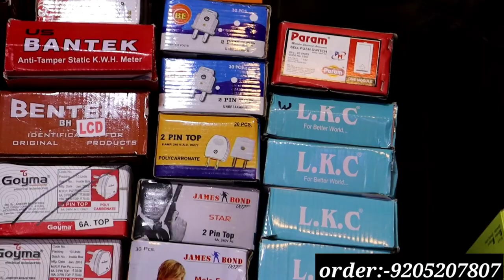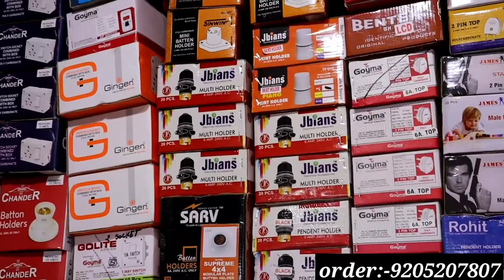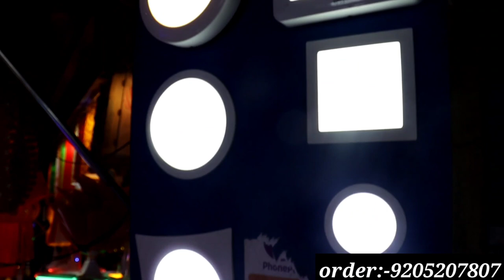Electric Board, Switch, Soket, Holder, Tester, Condenser | Electrical Accessories Wholesale Market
Shop Name :- Balaji Electricals
Address- Shop No- 507, Opp. 1582, Bhagirath Palace, Delhi- 110006
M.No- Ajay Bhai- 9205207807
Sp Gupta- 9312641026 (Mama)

Warning

This video is designed only for the purpose of education and to give market information, Ankit Business Vlogs Channel is not doing any Paid Promotion in any way, Customers will not only be responsible for any disadvantages and understanding of any goods before buying any goods, but you will also be responsible for any kind of profit loss, Ankit Business Vlogs Channel and YouTube will not be responsible in any way. So Be Careful.